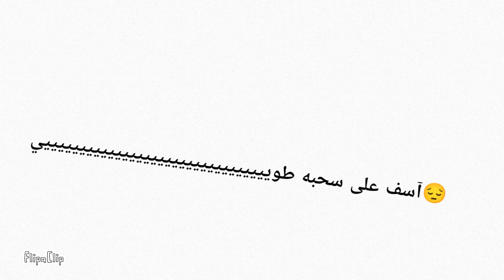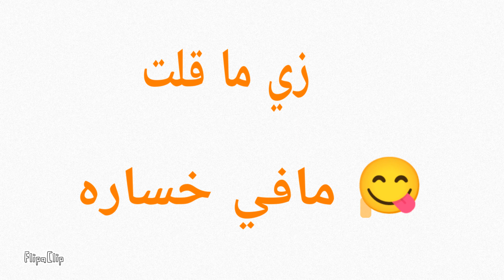جاسوس#١ بداية عميل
FlipaClip - م